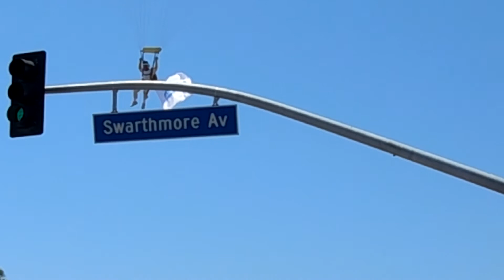Fourth of July Skydivers 2014: The Video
The annual skydivers parachute down to the Palisades Fourth of July Parade, July 4th, 2014, in Pacific Palisades, Calif.